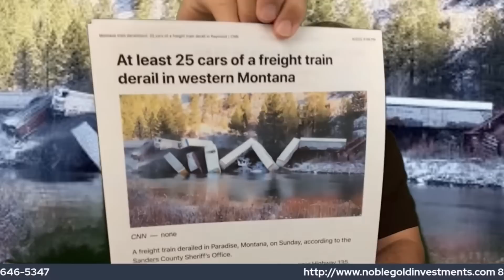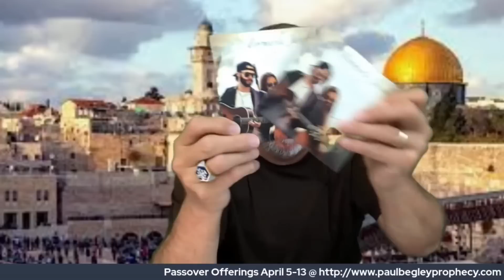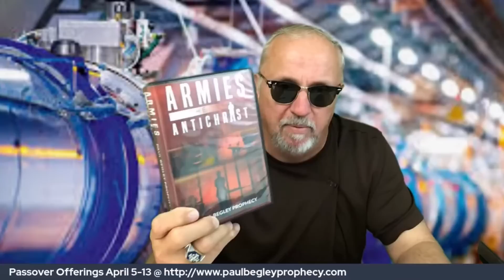Breaking: "Almost Military Coup Against Israel" / 7 Blessings Passover / AI Take Over 666"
Paul Begley
1048 B Sagamore Pkwy West Box 33
West Lafayette, IN 47906

Paul Begley
1048 B Sagamore Pkwy West Box 33